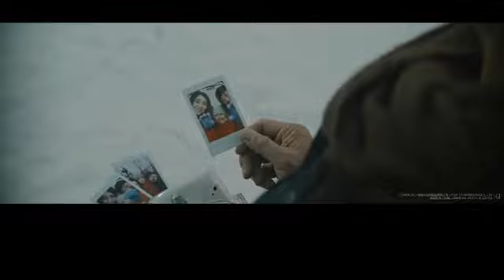The Wandering Earth II trailer movies 2023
Humans built huge engines on the surface of the earth to find a new home. But the road to the universe is perilous. In order to save earth, young people once again have to step forward to start a race against time for life and death.new films 2023